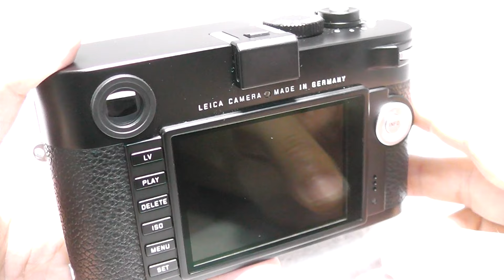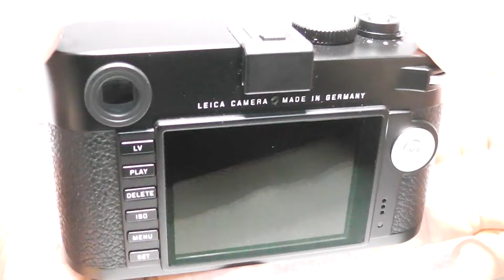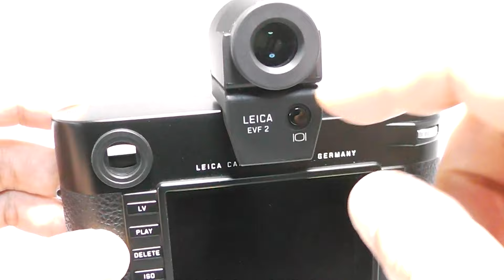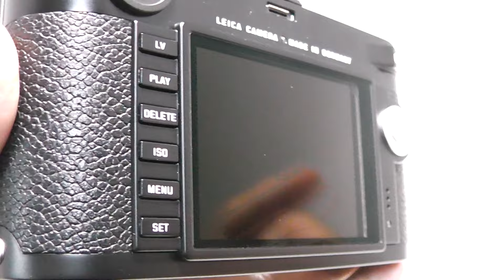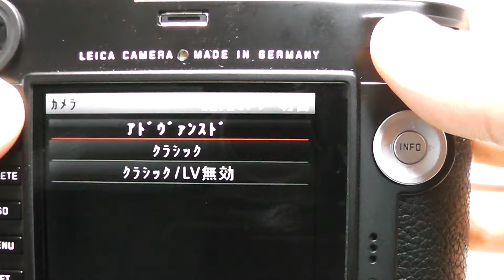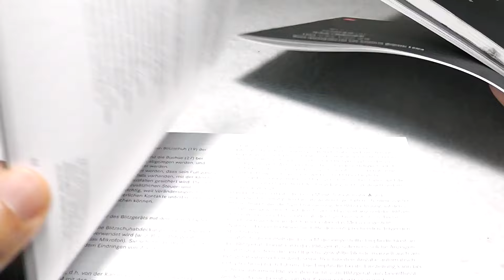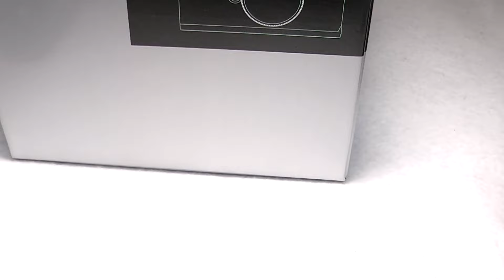LEICA ライカ M type 240 デジタル ブラックペイント 元箱、付属品一式 + EVF2 電子ビューファインダー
デジタル・レンジファインダー機の革命機
EVF2 電子ビューファインダー、バッテリー、チャージャー、取説類、ストラップ、ケーブル類、元箱付属